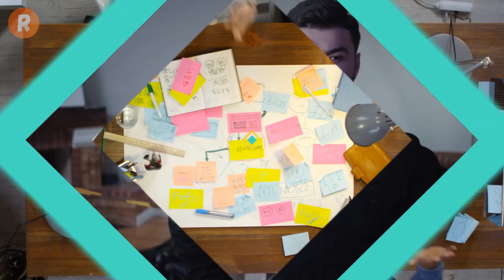ست أبراج قوية لا ينبغي العبث معها ! من تكون وهل أنت واحد منها ؟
يمكن أن تعني القوة أشياء مختلفة لأناس مختلفين. البعض يربطها بالمال، والبعض الآخر يساويها بالقوة البدنية ، ومع ذلك ، في هذا الفيديو اليوم ، نحن نساوي القوة بالقدرة على التأثير في غرفة مليئة بالناس والتألق بينهم كقائد ، أو شخصية مهمة يتبعها الآخرون.
هل شعرت يومًا أن بعض الأشخاص يتمتعون بهالة أقوى من الآخرين؟ يشعر الآخرون دائمًا بالرهبة عند حضورهم وغالبًا ما يكون هؤلاء الأشخاص قادة رأي أقوياء في أي مجموعة أو موقف.
في أغلب الأحيان، تنتمي هذه الشخصيات القوية إلى بعض علامات الأبراج.
أيضًا، قد لا ينطبق هذا على كل شخص ينتمي لهذه الأبراج فهناك دوماً بعض الاستثناءات، لذا ضع ذلك في الاعتبار بالتأكيد.
تابع معي لنكتشف في هذا الفيديو من قناة روش تي في من هي هذه الابراج الستة التي لا ينبغي العبث معها